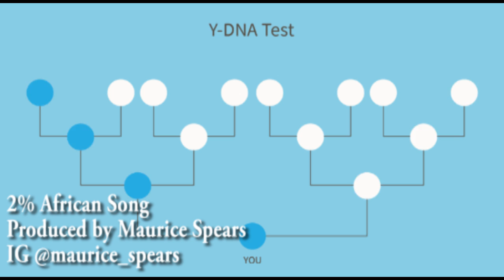Mike Perry - I'm 2% African REMIX